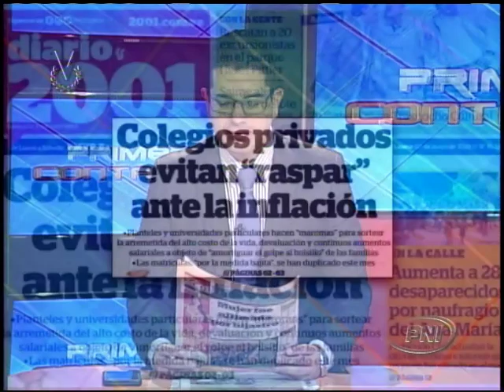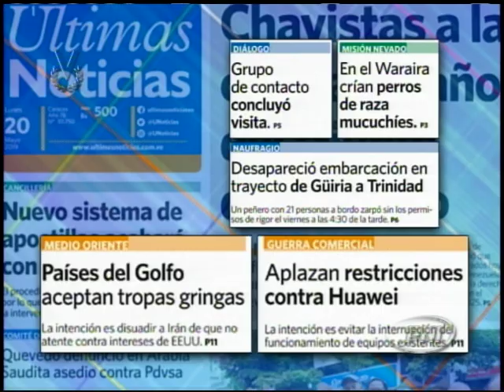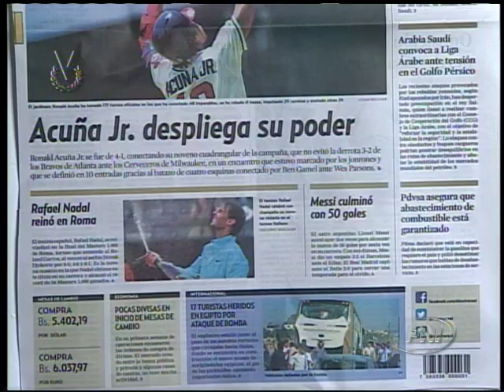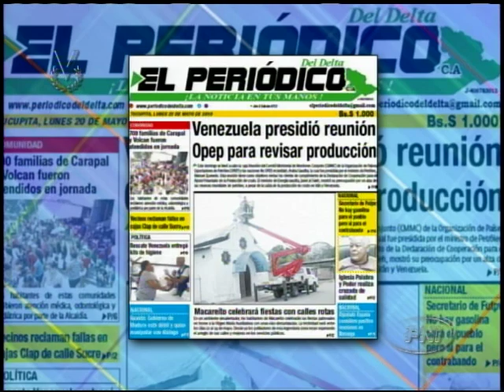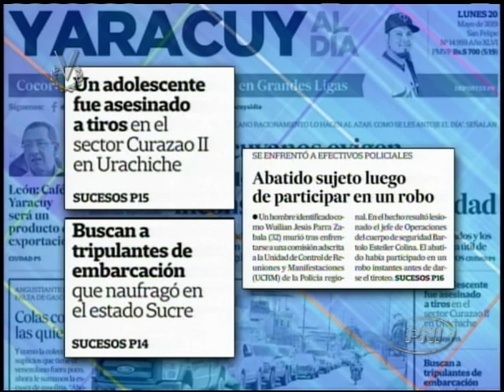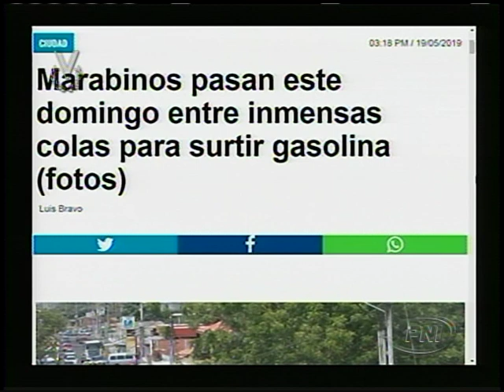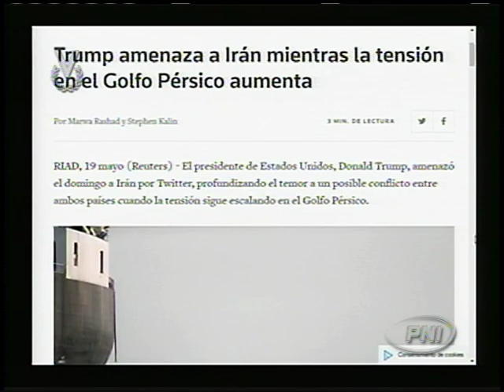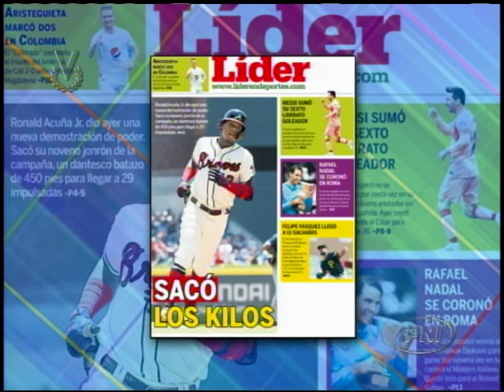Primer Contacto // 20 de mayo de 2019